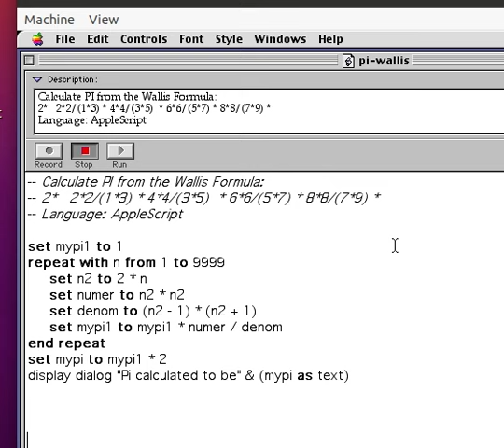Apple Script to Calculate PI from: 2(2*2/(1*3) * 4*4/(3*5) * 6*6/(5*7) ....) Wallis Formula.